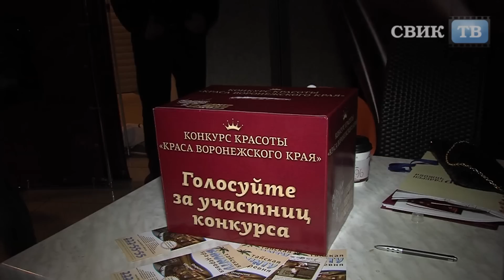Воронеж. "Краса Воронежского края - 2013"